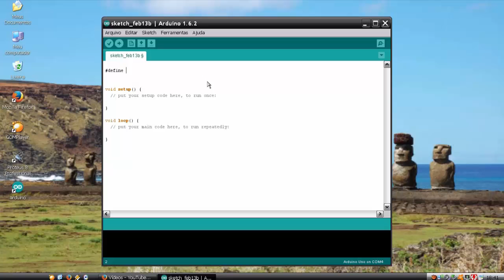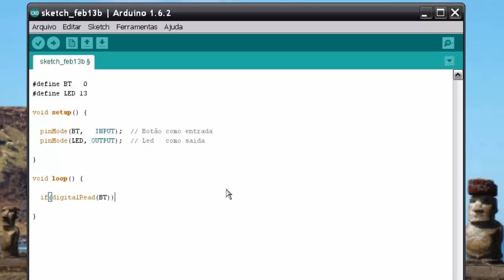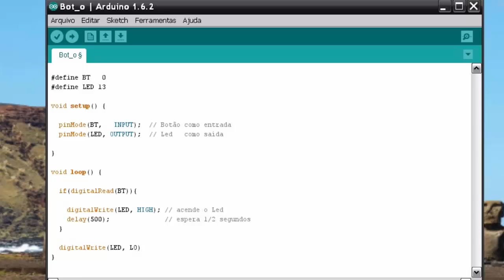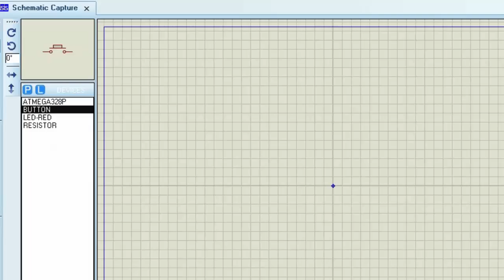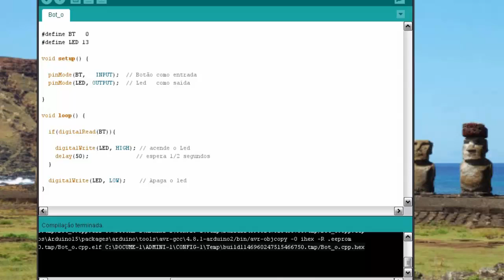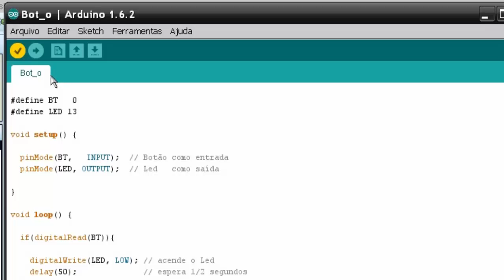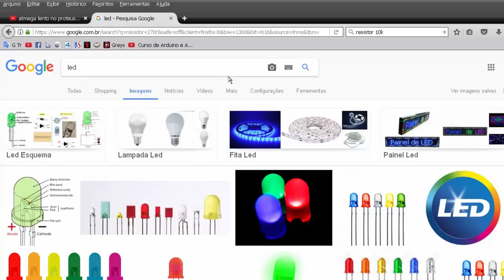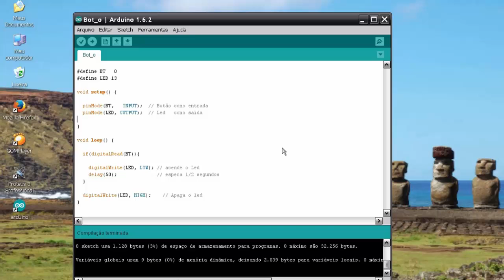Arduino - 03 (Programando botão)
Nessa 3ª aula vamos aprender a programar um botão utilizando a condicional if e o digitalRead do arduino, pesquisar códigos de resistores e simular tudo no proteus..